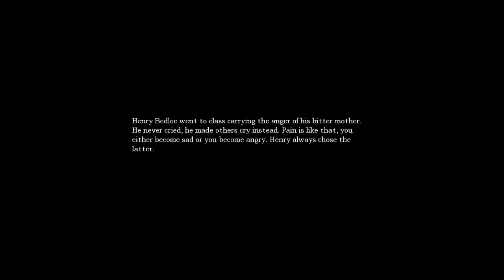Amnesia The Dark Descent-Full Playthrough w/Tailsly[Ep.30]Sewer